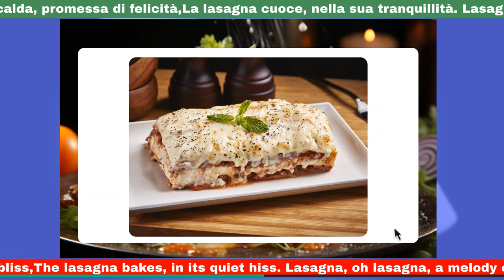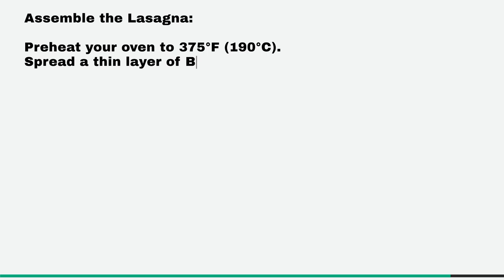Sotto il Cielo della Lasagna / Italy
"Under the Lasagna Sky"
(This song encapsulates the loving preparation and joyous sharing of lasagna, a dish that embodies the richness of Italian culinary heritage)

traditional Italian folk melody, imbued with warmth, passion, and the communal spirit of Italian dining. This style would be characterized by expressive melodies, possibly featuring instruments like the accordion, mandolin, and guitar, reflecting the joyous and celebratory atmosphere of gathering around a meal in Italy.

Enjoy this hearty and delicious lasagna, a classic dish that brings a taste of Italy to your table.